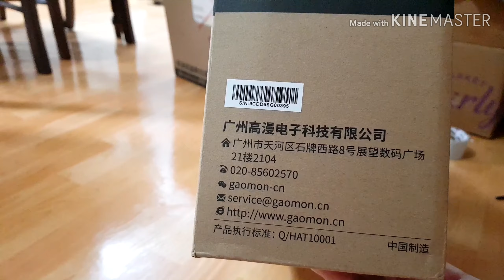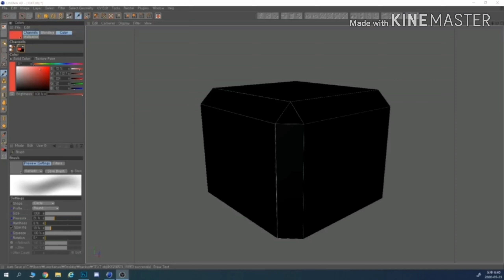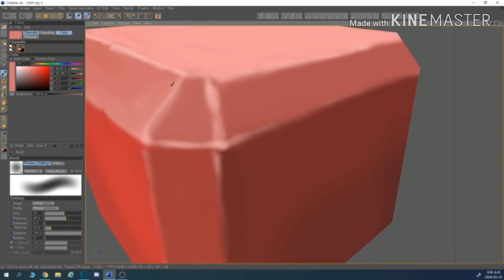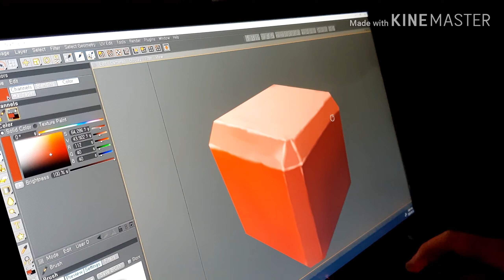[GAOMON GM220HD] 가오몬 GM 220HD 언박싱 리뷰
안녕하세요. 시도로입니다.

* -수정 2021년 01월 30일 현재도 잘 사용중입니다!!
* -수정 2021년 08월 07일 현재도 잘 사용중입니다!!

타임스탬프 영상
1:22 *액정 타블렛 크기*
1:30 *화면 실제 영상 느낌*
1:53 *컴퓨터 속 사용 영상
2:49 *실제 사용 영상*
3:32 *화면 인식범위*

타음스탬프 멈춰서 봐야할 거
0:31 *제품특징*
0:35 *제품성능*
4:01 *실물 사진*

타오투코리아에서 366,000원에 중국직구로 구매한 가오몬 GM220HD 리뷰입니다.
필압은 8192 실화면은 21.5인치. 1920x1080 FHD 입니다. 액타 한글 지원됩니다.
메뉴에서 語言 비슷한 단어 들어가셔서 설정하면 됩니다.

구성품
액정타블렛, 액정타블렛 펜 2개, 액정 타블렛 심 32개, 전원어댑터, 액정 전원어댑터, 트랜스
펜 거치대, 스티커같은 종이와 설명서 , HDMI선, 컴퓨터 타블렛 연결선, 베사홀, 나사4개
나사용 드라이버, 액정타블렛 반장갑, 액정타블렛 닦이 천

총 13일 끝에 받았습니다.
감사합니다.
7
PS. 중간클릭 됩니다. ㅎㅎㅎ제가 누르는거 유지하는 버튼을 해제했었어요 감사합니다.